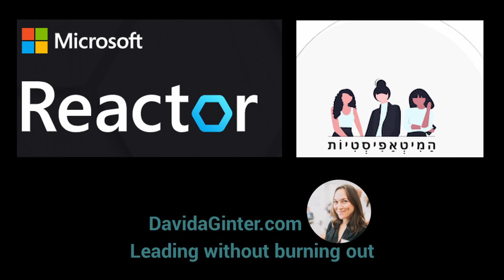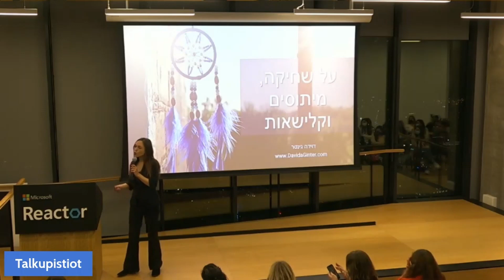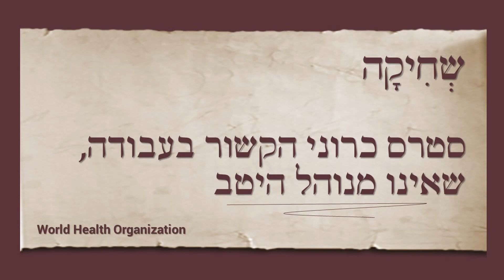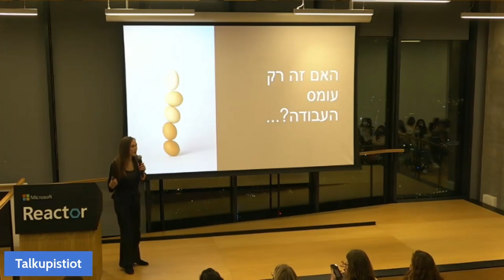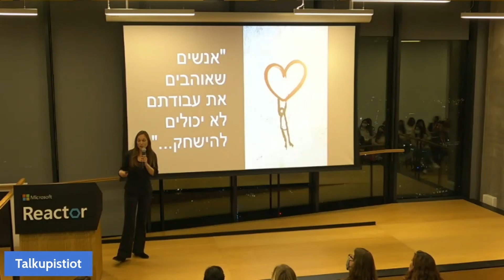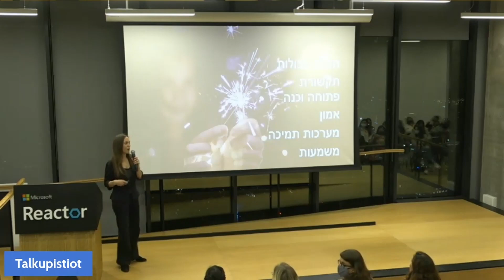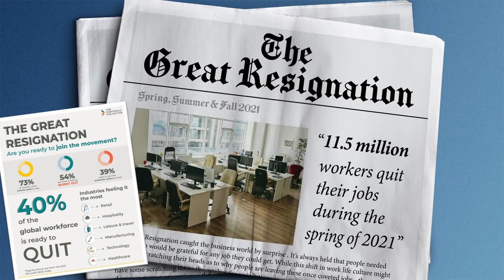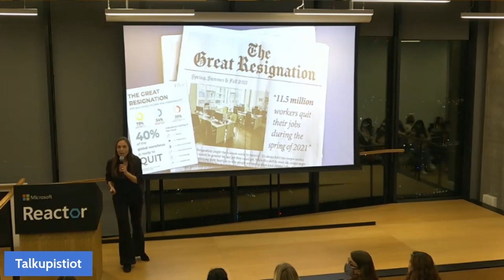על שחיקה, מיתוסים וקלישאות Debunking the myths around burnout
דוידה גינטר בהרצאת TEDstyle על שחיקה עבור יחידים וארגונים. בשיתוף המיטאפיסטיות ומיקרוסופט ריאקטור   Microsoft Reactor. Speker: Davida Ginter